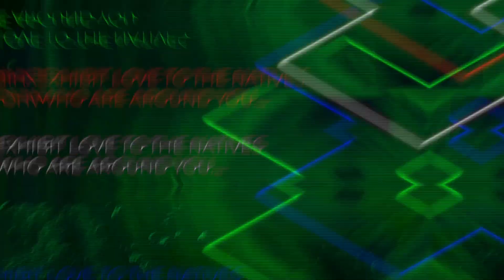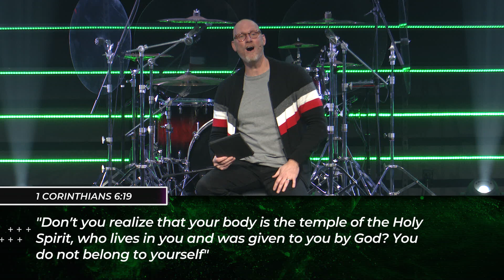Aliens are Weird | Characteristics of Heaven-Bound Aliens | Aliens on Earth Part 3 | Chris Goeppner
Green skin, elongated fingers, antennae, and one eye?! Aliens are just weird! As followers of Jesus, Christians are viewed as weird as well! Why? They sing at gatherings, they pray and read the Bible often, show their faith to the world by being dunked in a tank of water! What?! This weird behavior is because followers of Jesus are aliens on earth!